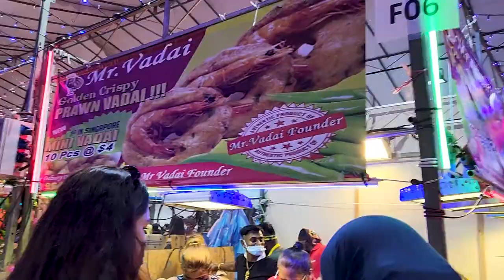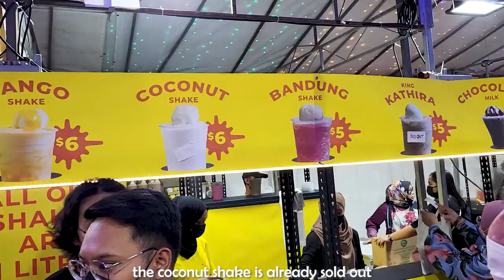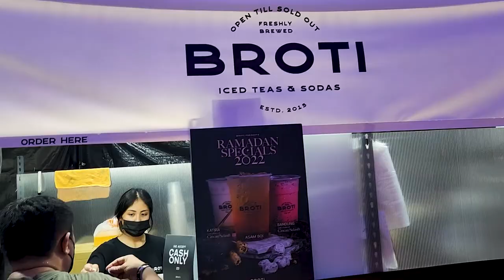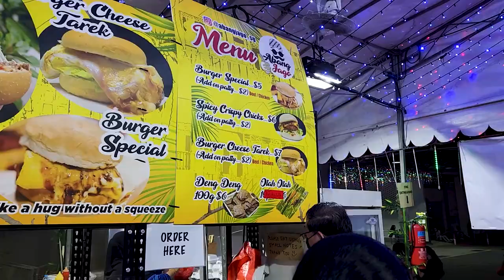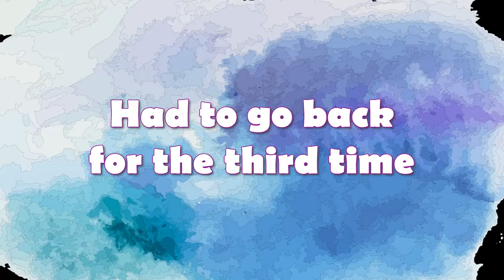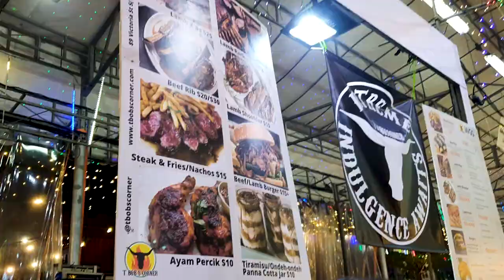Food at the Geylang Serai Ramadan Bazaar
Explored the Geylang Serai Ramadan Bazaar in Singapore. It was finally back after a 2-year suspension. Was there primarily for the food.